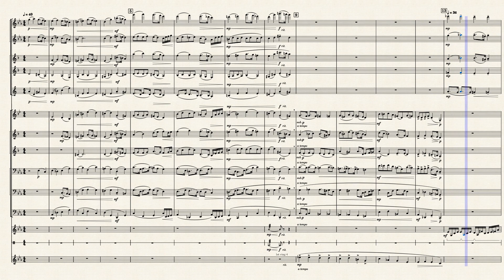Prelude in C Minor (Op.28 No. 20) – Frédéric Chopin/arr. Jasmine Bate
An arrangement of one of Chopin's most beloved preludes for a wind ensemble.